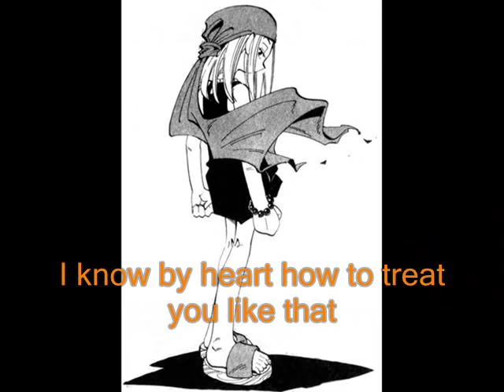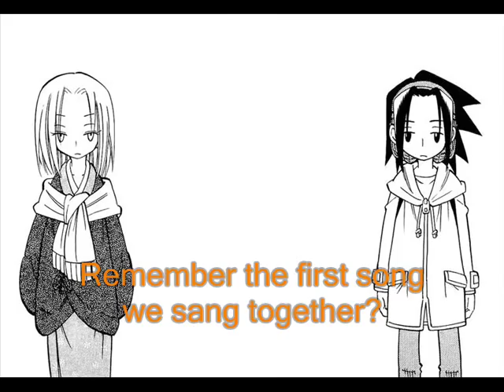World is Mine _ Yoh Anna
Song:World is Mine (Len's Side)
Pictures: Shaman King by Hiroyuki Takei

The song isn't mine... it's from Nico Nico Douga. This is Len's parody of "World is Mine" which was originally made by ryo for Miku. Yeah I cut a part of the song... so sorry

The pictures came from the Manga/Anime Shaman King by Hiroyuki Takei.

I really like couple Yoh and Anna... that's why I created this fanvid...